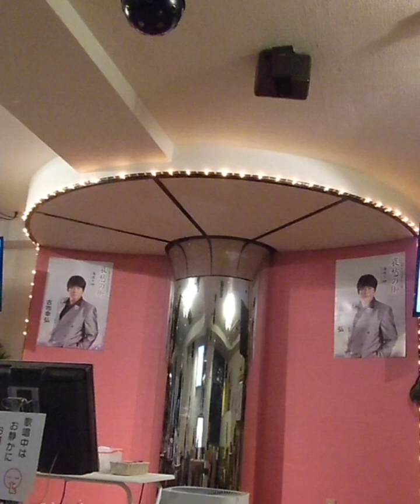🎶夢よもういちど🎤真木ひでとさん🎤進（原曲）